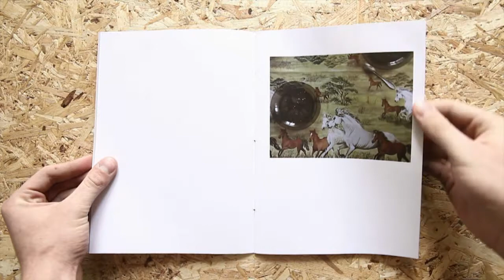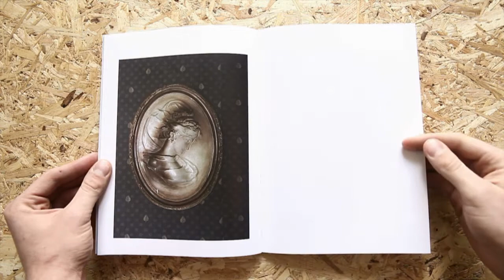Joanna Ziajka | 8hbooks #6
23-26 May, Wrocław
2013